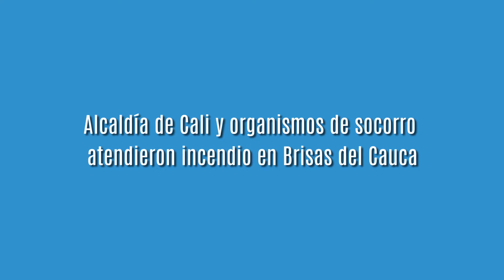Alcaldía de Cali y organismos de socorro atendieron a damnificados por incendio en Brisas del Cauca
La Alcaldía de Cali a través de la Secretaría de Gestión del Riesgo, organismos de socorro y seguridad, el Plan Jarillón de Cali y las secretarías de Bienestar Social, Salud, Seguridad y Justicia, y Vivienda, dieron una respuesta oportuna para la atención de las familias damnificadas por un incendio estructural en Brisas del Cauca - sector La Finca. Seguimos activados para brindar asistencia humanitaria a los 86 hogares que lo perdieron todo.